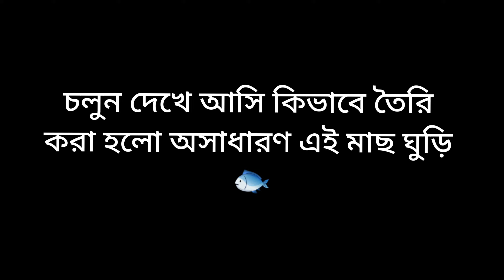মাছ ঘুড়ি | Fish kite | খুব সহজেই তৈরি করুন মাছ ঘুড়ি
প্রথমেই জানাই ধন্যবাদ 🙏

Village Creation ইউটিউব চ্যানেলে আপনাকে স্বাগতম।
আমাদের ভিডিওগুলো যদি আপনাদের ভালো লেগে থাকে, তাহলে অবশ্যই লাইক করবেন।

আমরা চেষ্টা করবো, গ্রামীন পর্যায়ের ক্রিয়েটিভ কিছু ভিডিও আপনাদের মাঝে তুলে ধরার জন্য। আমাদের পাশে থাকুন। ❤️❤️❤️❤️